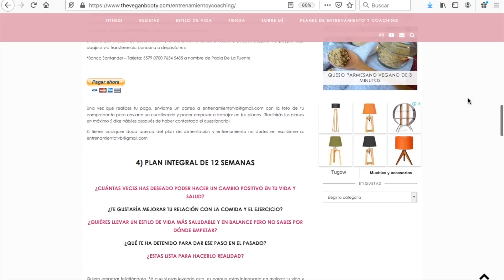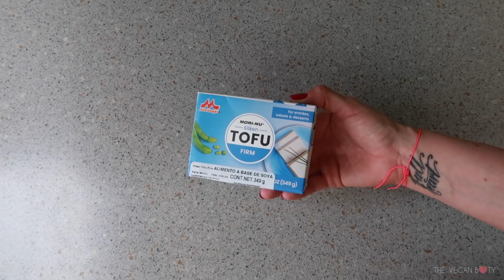DESAYUNOS FIT DE 5 INGREDIENTES | Altos en proteína vegetal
💖Visita mi BLOG dónde tengo más recetas y tips relacionados con el estilo de vida fitness y vegano

🥑AVO EDAMAME TOAST🥑
-2 rebanadas de pan integral
-1/2 T de edamames
-1/2 aguacate
-Jitomates cherry
-Sal, pimienta y jugo de limón al gusto

🍓YOGURT DE TOFU🍓
-400 g de tofu silken
-2 C de jarabe maple agave o monkfruit
-2 C de jugo de limón
-1 c de extracto de vainilla

🙌🏼OMELETTE DE VERDURAS🙌🏼
-1/2 T de harina de garbanzos
1 C de linaza molida
1/4 c de polvo para hornear
1/4 c de cúrcuma, sal, ajo
Pizca de pimienta
3/4- 1 T de agua

✨GRANOLA✨
-3/4 T de garbanzos remojados
-1.5 T de avena
-1/4 T de almendras o nueces en trocitos
-Stevia o monkfruit al gusto o el endulzante de tu preferencia